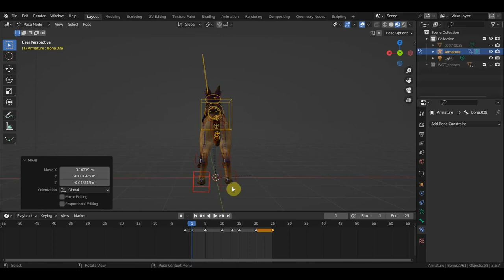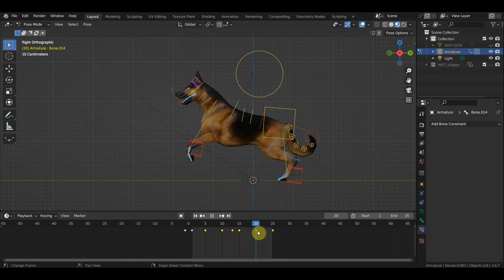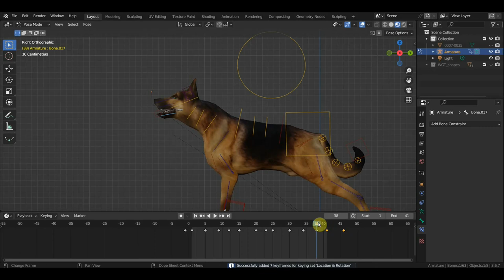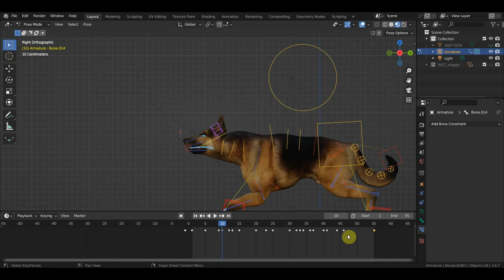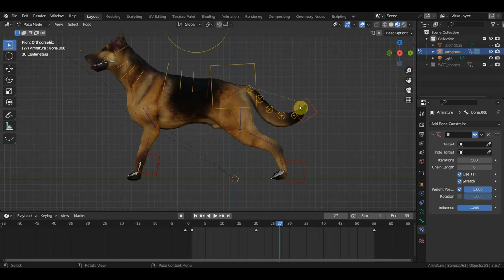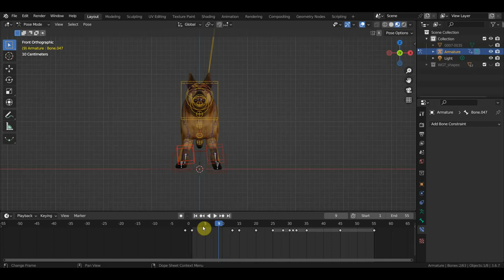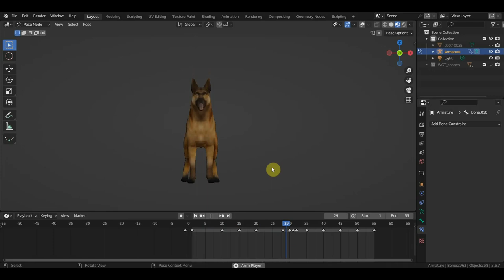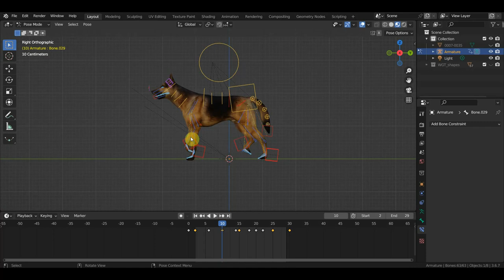BLENDER 3.6 Собака в сцены анимация ЛАЙ